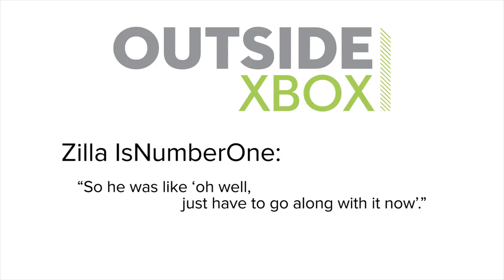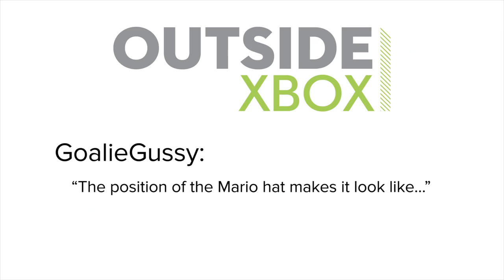Show of the Week: PUBG and 5 Games That Had No Plot and We Didn't Care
PlayerUnknown’s Battlegrounds is due out in game preview next week, bringing its incredibly popular battle royale gameplay to Xbox One. Join us for the reasons Mike’s slightly cautious about it, as well as a celebration of other games that, like PUBG, have no plot whatsoever, and are still great.

Because PUBG doesn’t bother explaining the story, the setting or even the rules of a battle royale, it just kicks you out of the back of a transport plane and leaves you to work out how to survive for yourself. And yes, hiding under some stairs and quietly sobbing is a valid tactic.

But if you really must have a storyline for your head canon, just imagine the one from that movie, what was it called again? Oh yeah, Battle Royale.